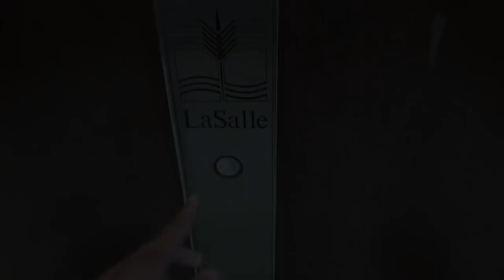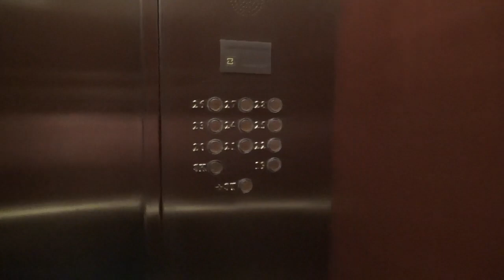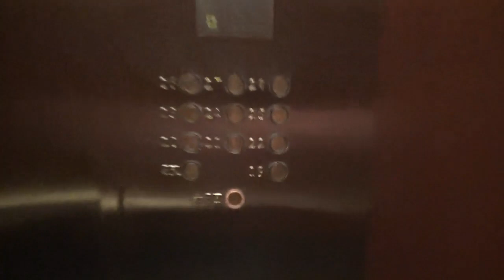VERY FAST - Otis Traction elevator at LaSalle Plaza in Minneapolis MN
Filmed on August 4th

These elevators were INSANE. Idek why I said Lexan fixtures even though they were EPCO fixtures (well on the other one). This bank I rode had Adams

About the elevator:
Brand: Otis
Drive: Traction
Capacity: 3500
Rate of the elevator: 10/10
Car in banks: 5
Fixtures: Adams